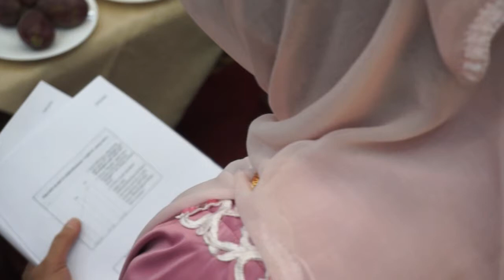DARWATI MINTA PENEGAK HUKUM TINDAK TEGAS PELAKU KEKERASAN PEREMPUAN DAN ANAK